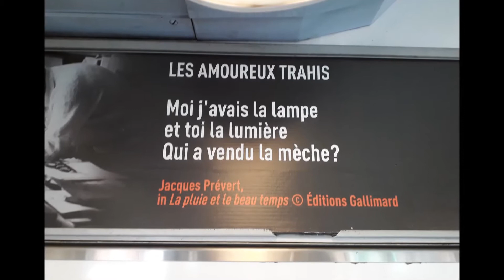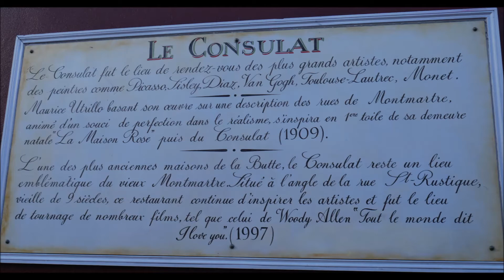Paris déambulation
Promenade dans Paris